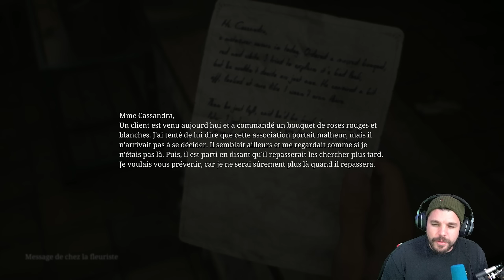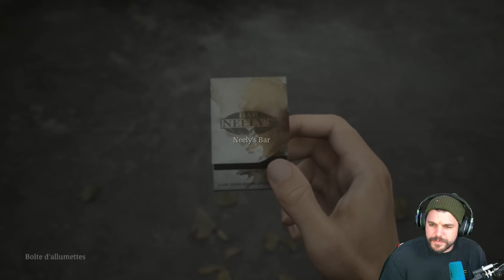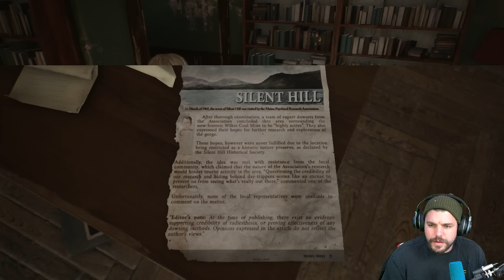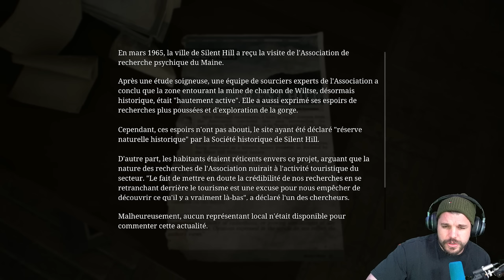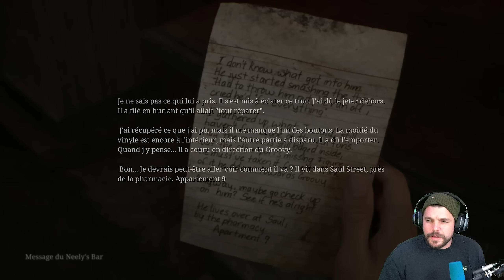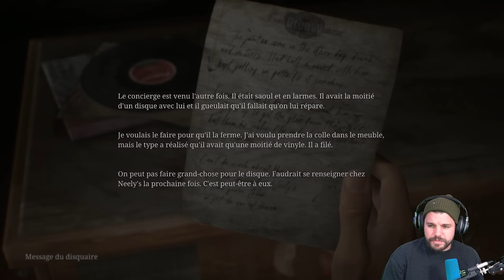Silent Hill 2 Remake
Gameplay Découverte de Silent Hill 2 Remake

-10% de reduction avec le Code: Skyrroz !

00:00 Intro
01:30 Début de l'aventure.